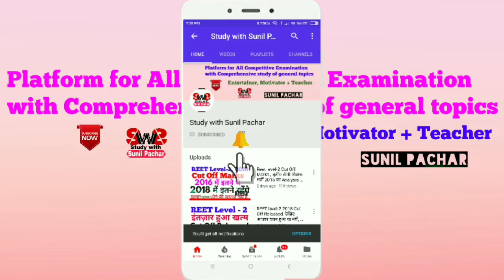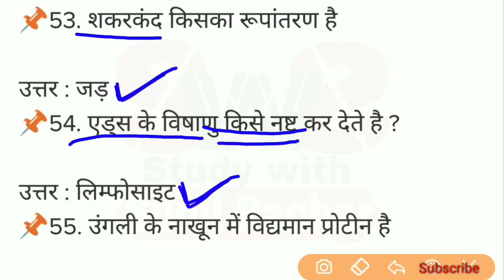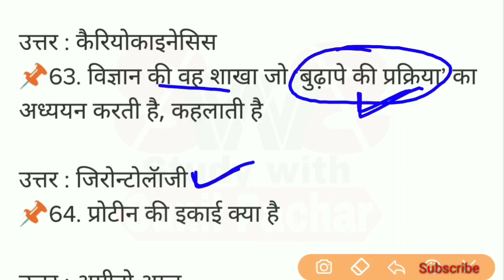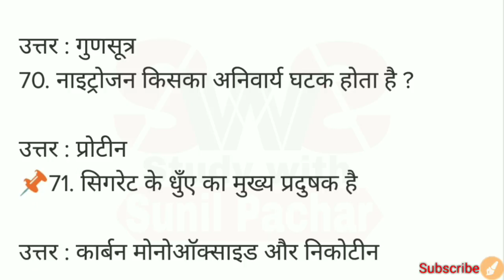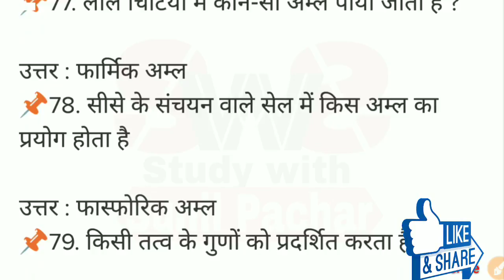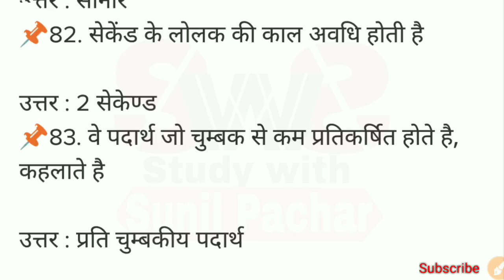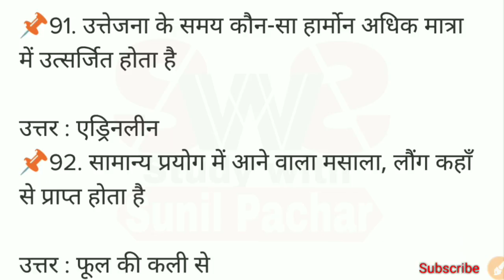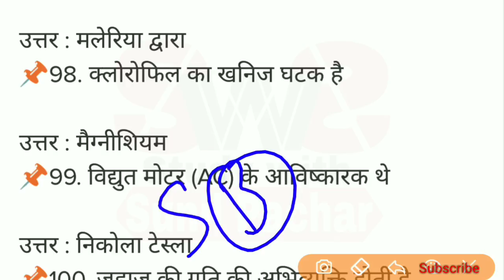Science Gk Speedy Railway RRB Group-D// 50 अति महत्वपूर्ण प्रश्न// Must watch..✍️🍁